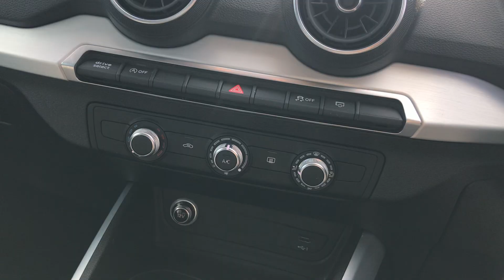Approved used Q2 for sale at Carlisle Audi